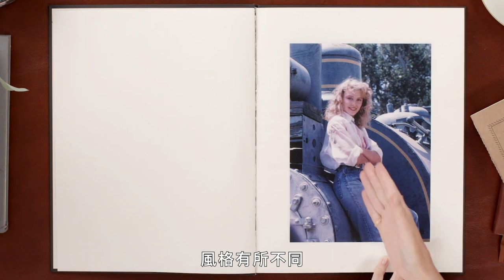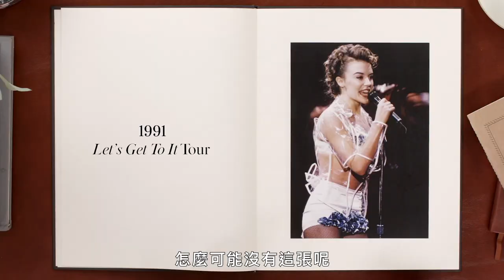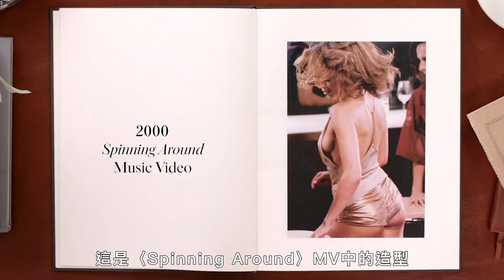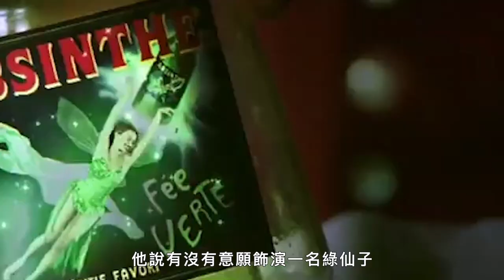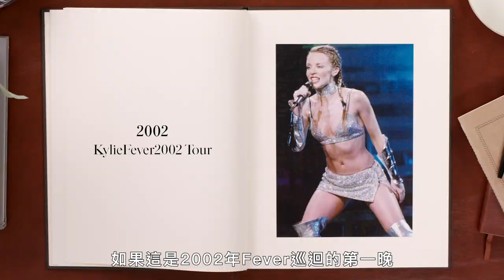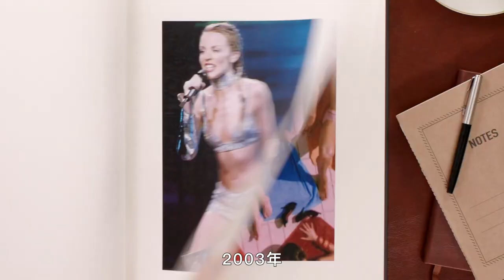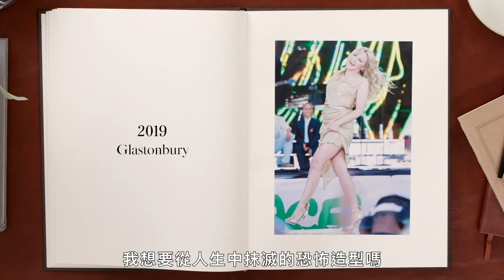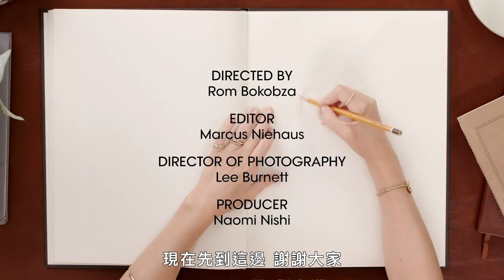凱莉米洛的MV中的經典「金色熱褲」是在二手店買的？Kylie Minogue Breaks Down 17 Looks From 1988 to Now｜明星經典穿搭回顧｜Vogue Taiwan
凱莉米洛回顧從1988年至今的各種造型，
每翻一頁都讓她超緊張：怕看到自己過去的「恐怖造型」！